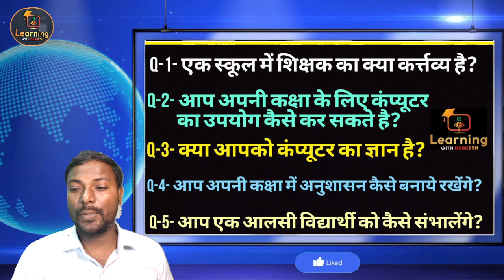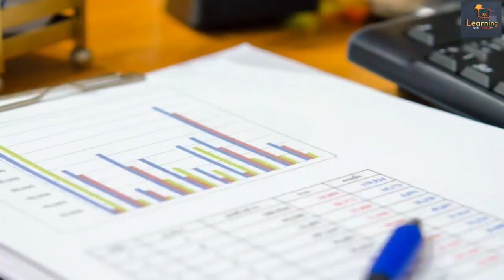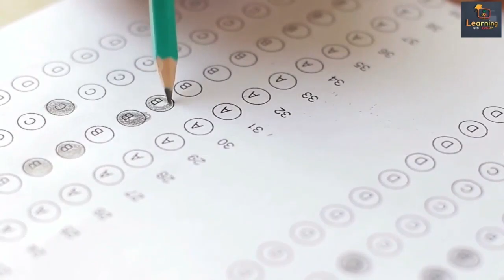KVS_Interview 2023 #1 Questions And Answers In Hindi,top 5 most FAQ kvs best interview PGT,TGT,PRT